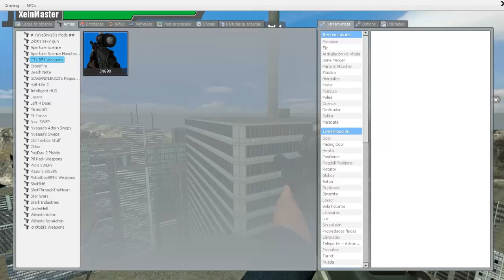Petando Garry´s Mod-con Alexgenaro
PETADAAAAAAAAAA NUCLEAAAAAAAAAAAAAAAR